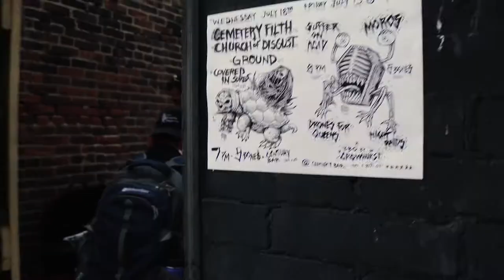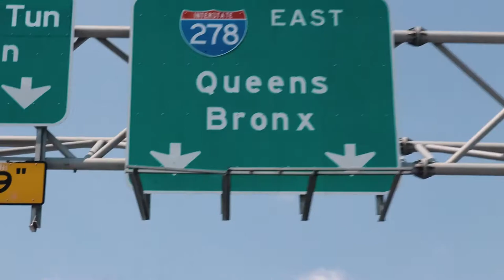Suffer On Acid "Spiral Of Silence Tour 2018" Documentary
Taken from 2018 string of shows in Boston, Philadelphia, New York, New Jersey, and New Hampshire. Thanks to everyone who helped book and come out to the shows!